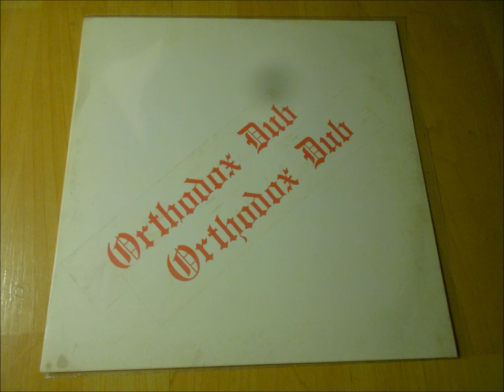Errol Brown “First World Dub” from the LP “Orthodox Dub” (Roots International, Japan 2016)